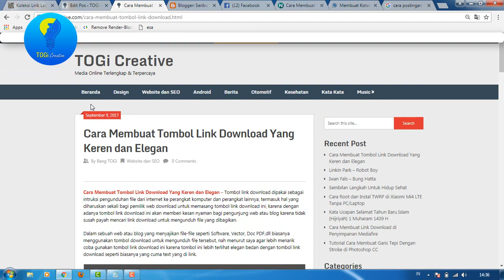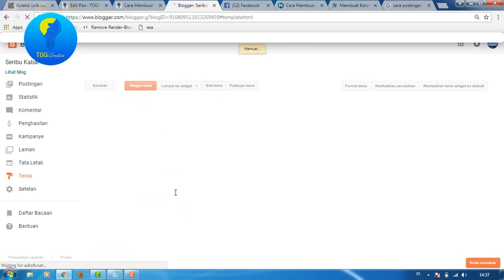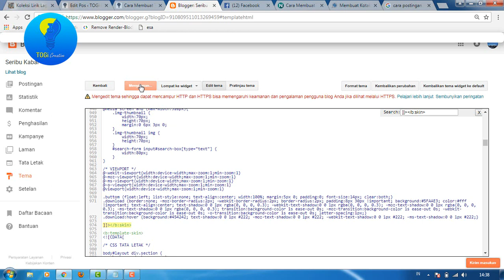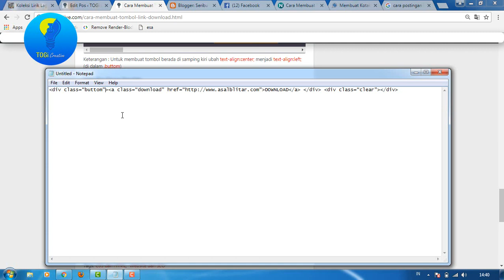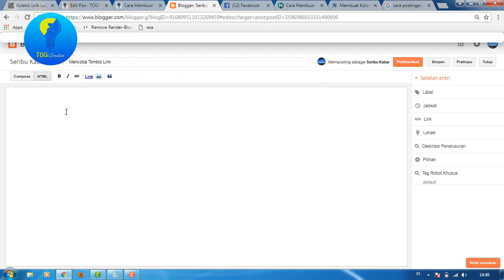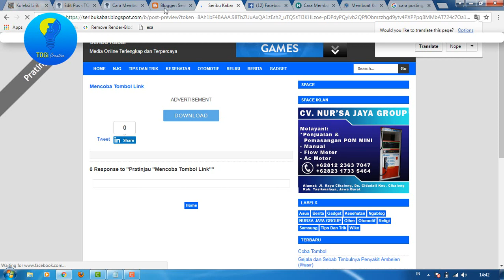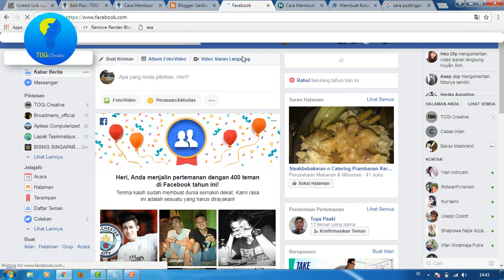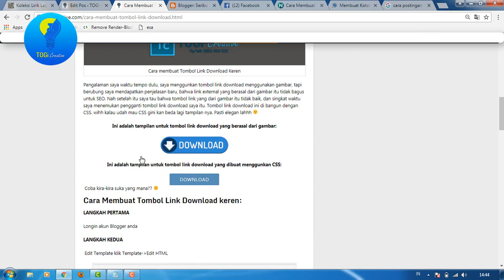Cara Membuat Tombol Link Download Yang Keren dan Elegan | TOGi Creative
Cara Membuat Tombol Link Download Yang Keren dan Elegan

Tweeter: @togicreative